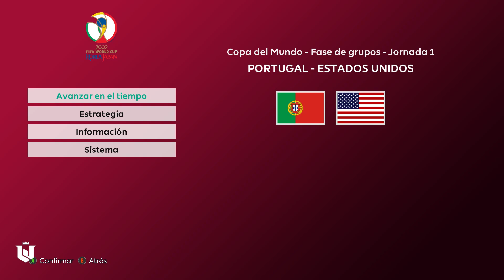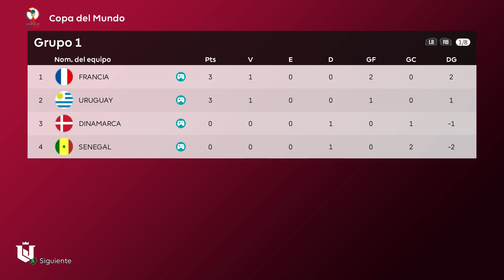Portugal vs Estados Unidos ● Mundial Korea Japon 2002 Grupo D J1 ● Pes 2021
Hola a todos, en esta ocasión simulo el mundial de Korea y Japon 2002 con el sider independiente WORLD CUP 2002 trabajo hecho por NachoNavarro_72.

NOTA: no todas las faces vienen incluidas en el mod WORLD CUP 2002.